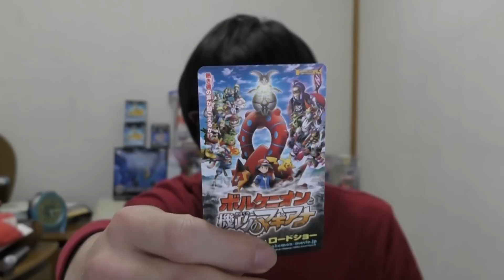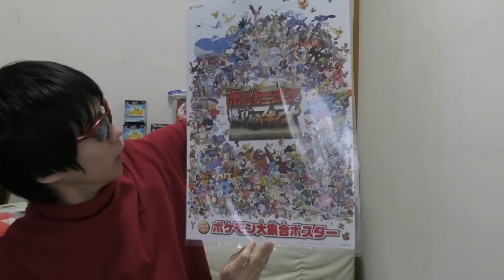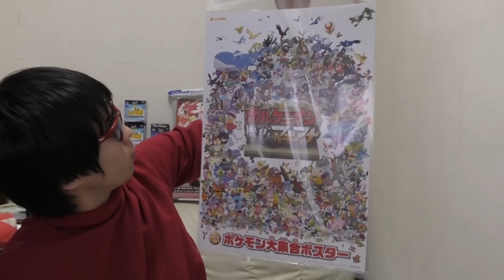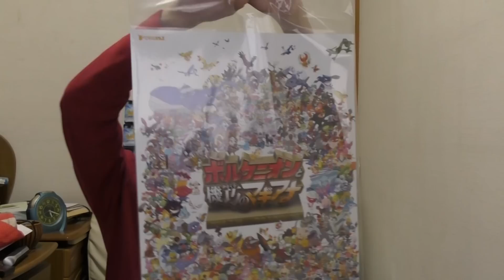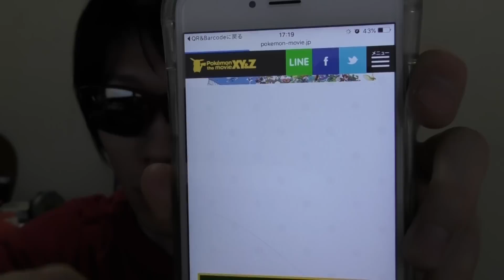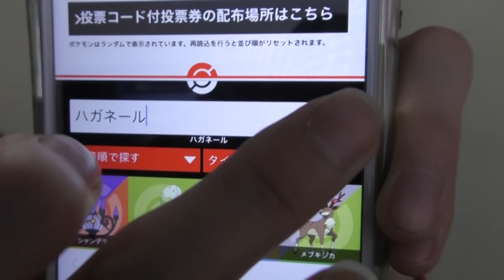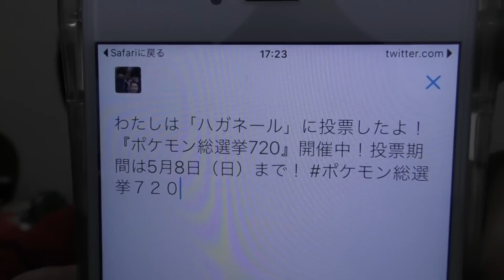ポケモン映画ボルケニオンと機巧のマギアナ特典付き前売り券を買ってきた Pokemon XY&Z The Movie